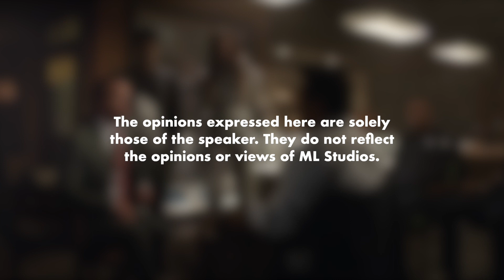Baba Yaga: Nenek Kebayan Slavik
Kalau Lyana ada, bapak nenek kebayan pun budak-budak ni tak goyang.